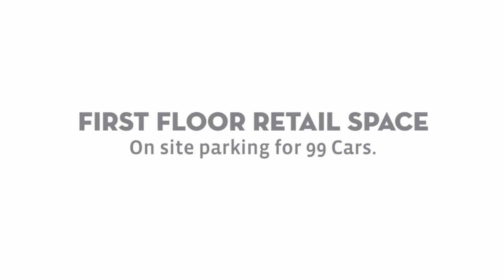Commercialproperty2sell :Office For Lease :Highly Exposed Retail/Showroom In NORTH RICHMOND, NSW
Located in the busy and vibrant North Richmond Village, this first floor retail space is available for lease.

Open Plan Studio Space

Separate Office/reception

Large Window Display

Solid levels of passing Trade

To find out more Commercial Real Estate in NORTH RICHMOND, NSW